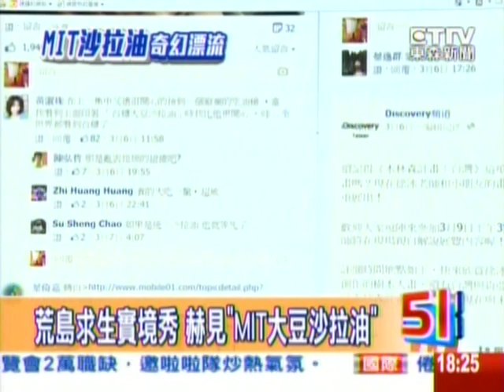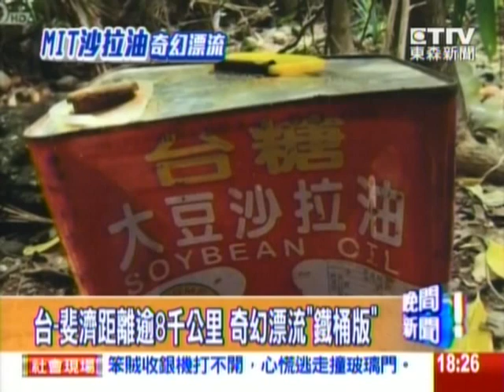CH051 0309 1824